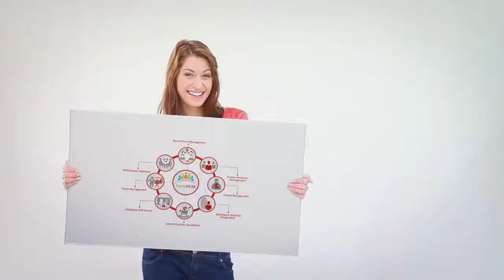HR & Payroll Software UAE